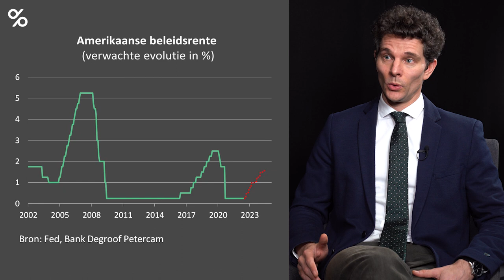Omikron en inflatie: welke vooruitzichten voor 2022?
Bij de start van dit nieuwe jaar bekijken we de macro-economische vooruitzichten voor 2022. Waar moeten we de komende maanden rekening mee houden: de coronapandemie die voortduurt, de inflatie en mogelijke renteverhogingen in de VS, geopolitieke spanningen….? Chief Economist Hans Bevers blikt vooruit.